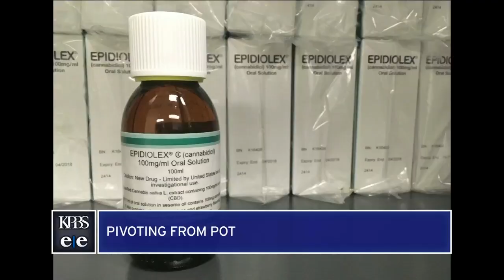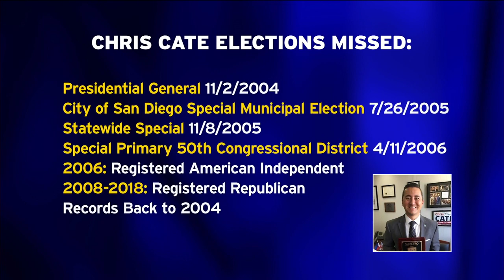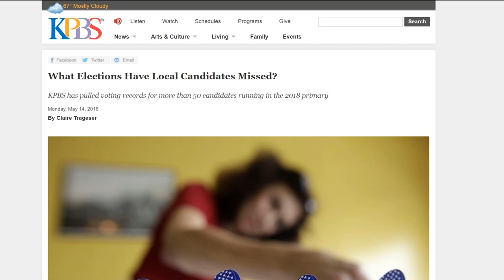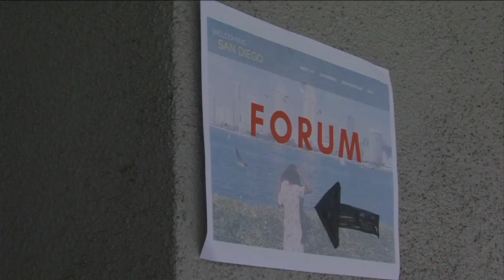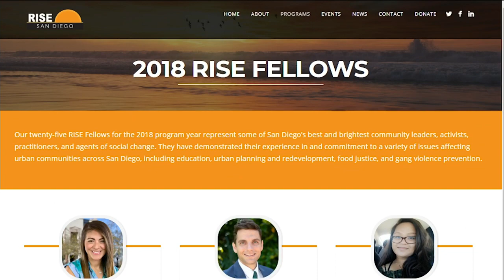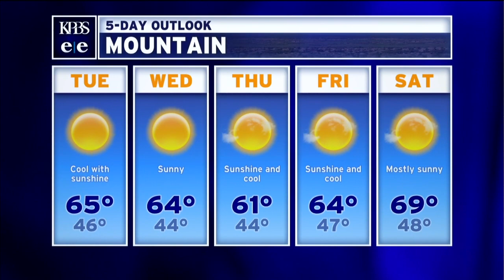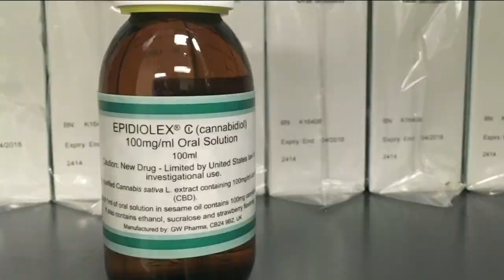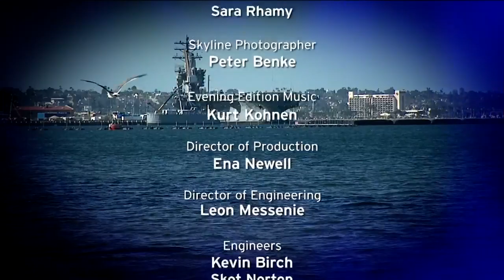Monday, May 14, 2018 - Evening Edition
What elections have local candidates missed? Also, Border Patrol welcomes National Guard troops in El Centro, making some local calls in San Diego will soon require extra digits and meet the candidates running for San Diego County Assessor.